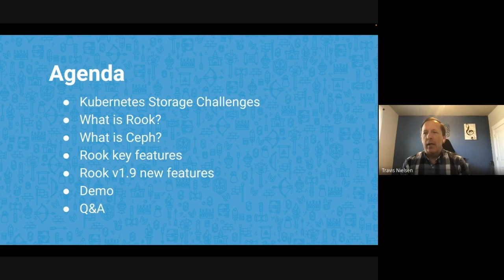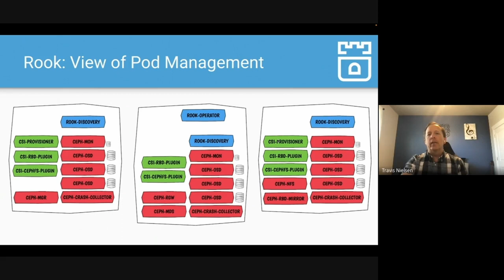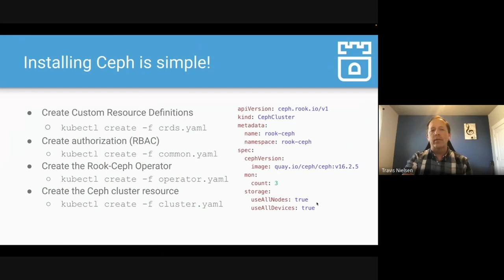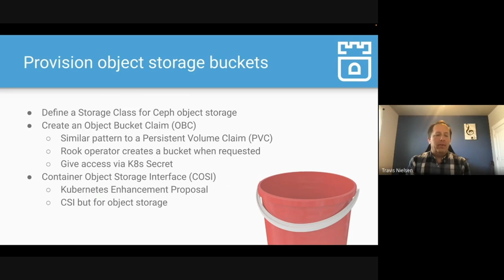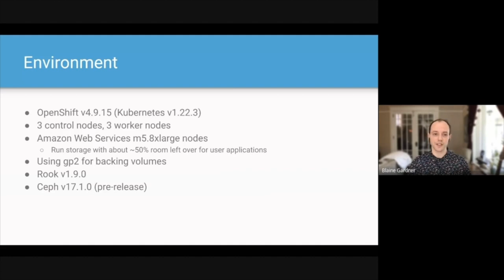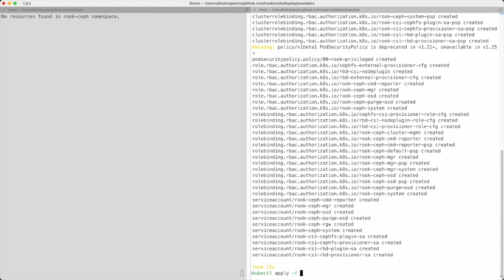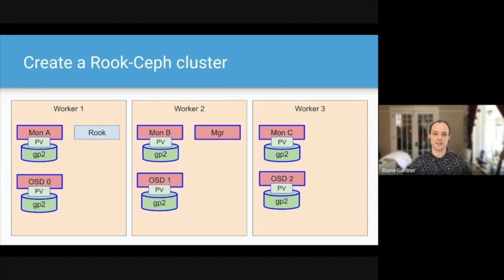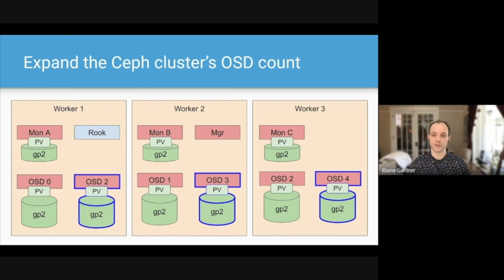Rook: Intro and Deep Dive with Ce... Travis Nielsen, Sebastien Han & Blaine Gardner, Satoru Takeuchi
Rook: Intro and Deep Dive with Ceph Storage - Travis Nielsen, Sebastien Han & Blaine Gardner, Red Hat; Satoru Takeuchi, Cybozu, Inc.

The Rook project will be introduced to attendees of all levels and experience. Rook is an open source cloud-native storage operator for Kubernetes, providing the platform, framework, and support for Ceph to natively integrate with Kubernetes. A deep-dive will be presented for the Ceph storage provider to show how Rook provides stable block, shared file system, and object storage for your production data. The recent features in the v1.9 release will be covered to further illustrate how Rook continues to be enhanced for production environments. Rook was accepted as a graduated project by the Cloud Native Computing Foundation in October 2020.